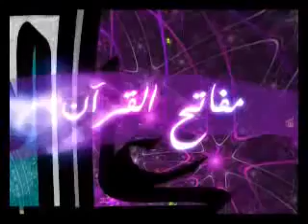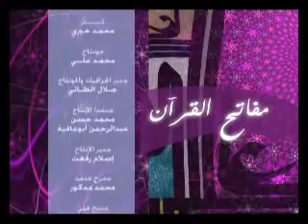‫مفاتح القرآن مؤسسة الأسرة ومكانتها في الإسلام 47‬‎